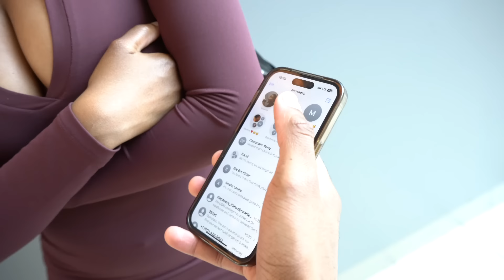Making Couples Switch Phones 20 💔 *LOYALTY TEST* NYC PUBLIC INTERVIEW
dm on Instagram with a screenshot/ time stamp of your favorite part of the video

then comment “done” in the comment section below

ABMZAYT